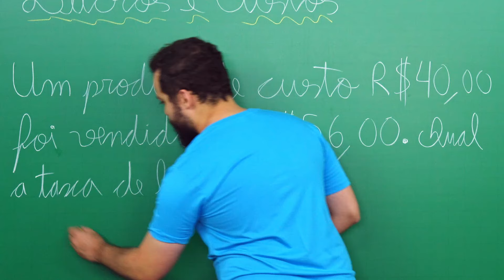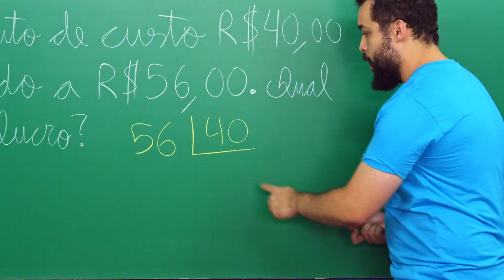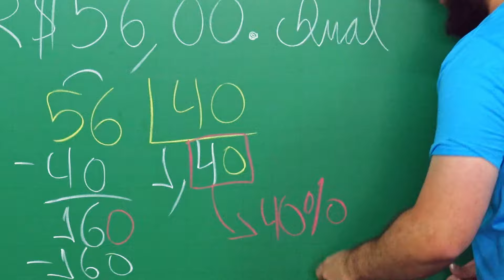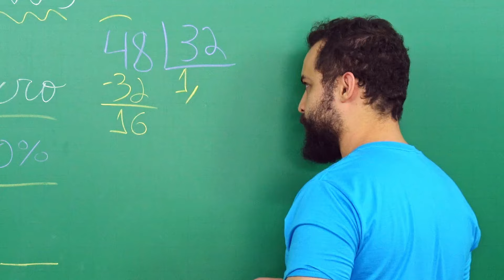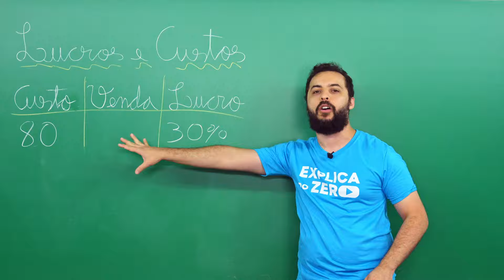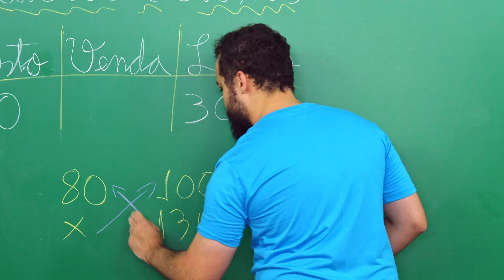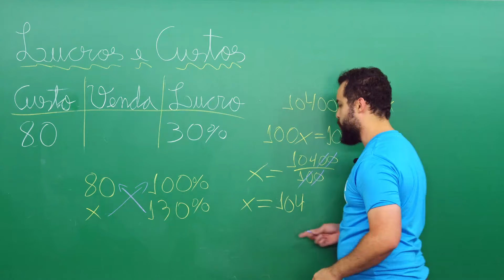LUCROS E CUSTOS: conceito e cálculo | Matemática | Recomposição de Aprendizagem | Lucas Borguezan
Na aula final da nossa trilha de Matemática Financeira para Recomposição de Aprendizagem, o professor Lucas Borguezan vai te ensinar o que são e como calcular lucros e custos.

⏱ MINUTAGEM / ASSUNTOS
00:00 Introdução
00:03 Lucros e custos
00:06 Como calcular a taxa de lucro?
02:19 Tabela com exemplos
04:50 Exercício para descobrir o preço de venda

FACE /cursoenemgratuito/